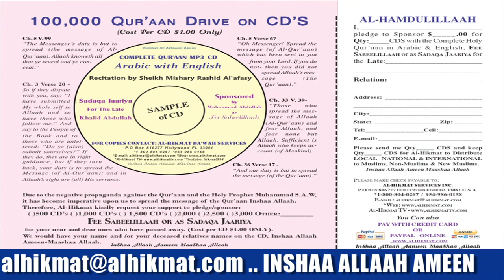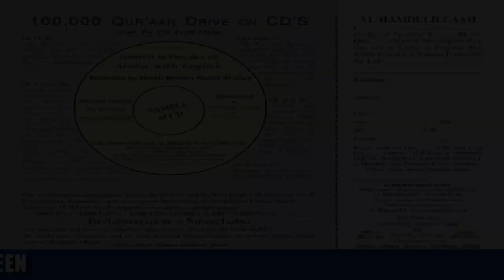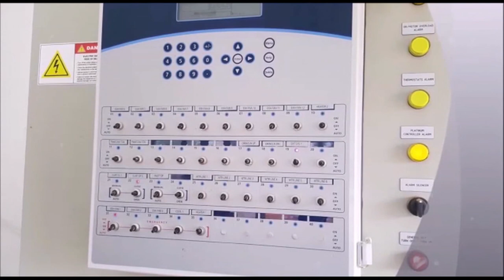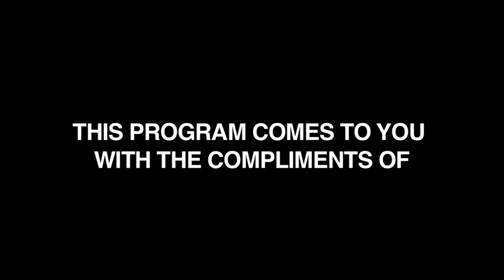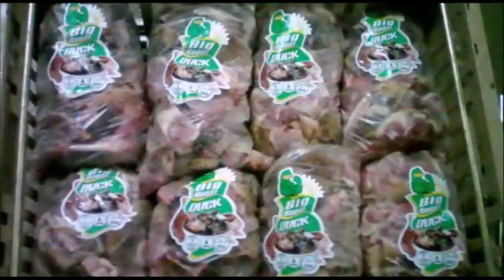Jews & Muslims || Rabbi Barry Silver & Shaikh Shafayat || IBN TV Trinidad